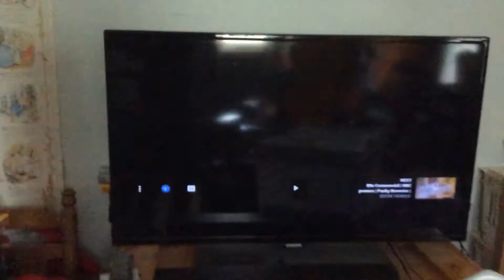Me doing the old nbc voice promo of the old nbc 1988 Saturday night lineup and Sunday night lineup